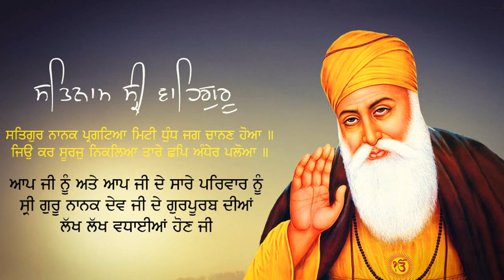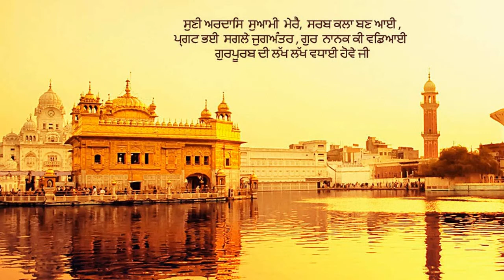bin dekhe preetma